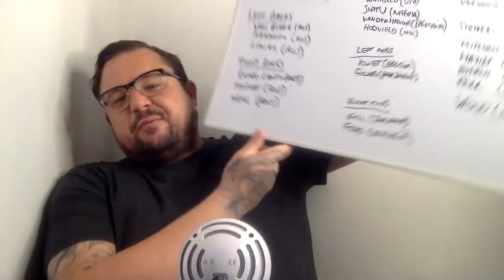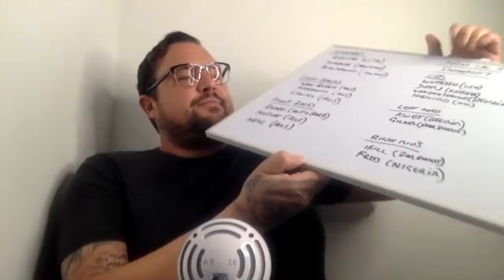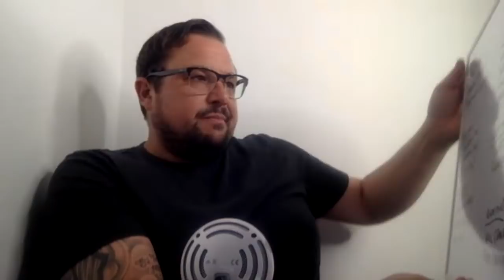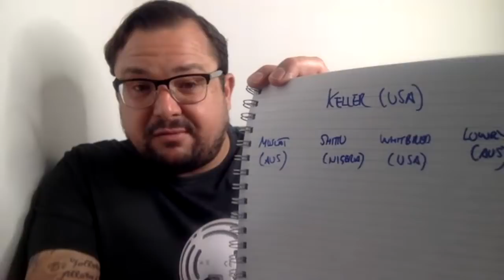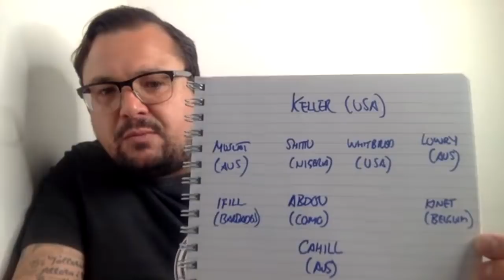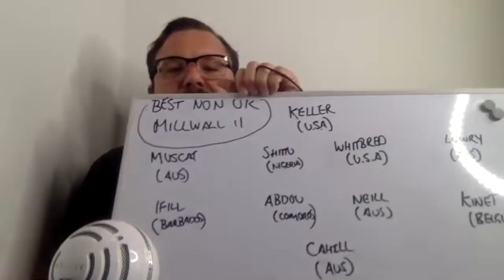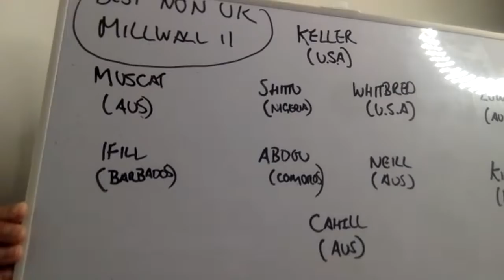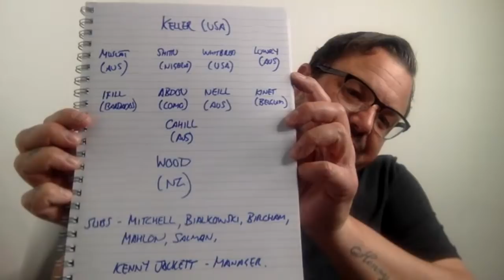LIVE STREAM- SELECT 11- MILLWALL BEST EVER FOREIGN 11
In tonight’s live stream we put together Millwall best ever foreign 11 line up.